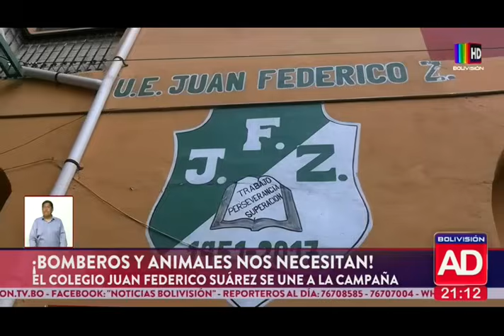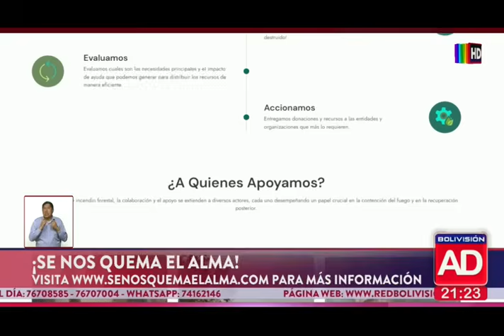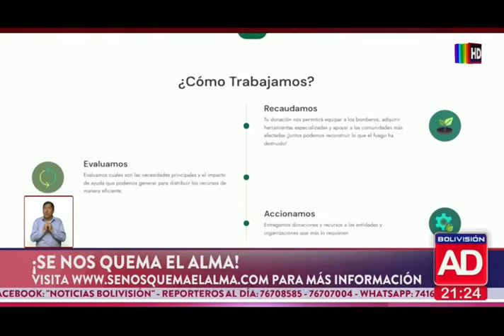Noticiero Al Día Edición Central: Programa del 18 de octubre del 2024